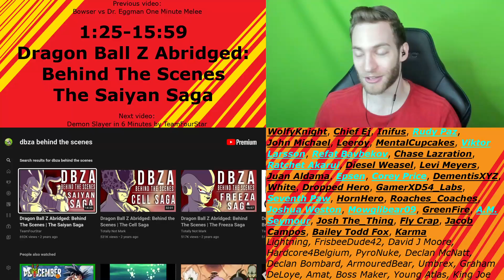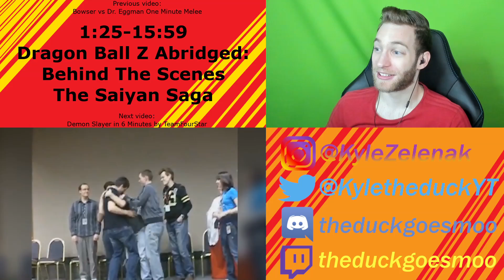HOW DRAGON BALL Z ABRIDGED WAS CREATED!!! Reacting to "DBZA Behind The Scenes: The Saiyan Saga"